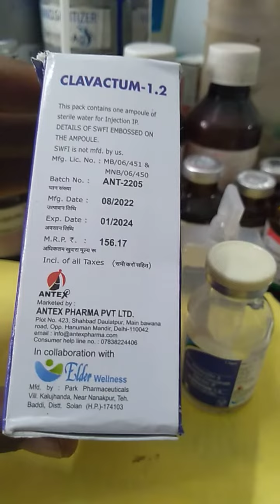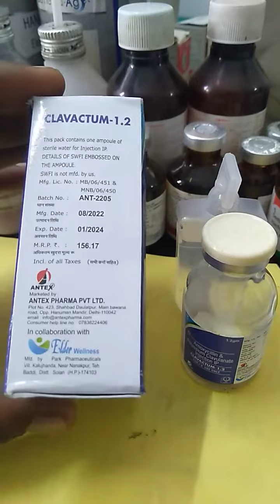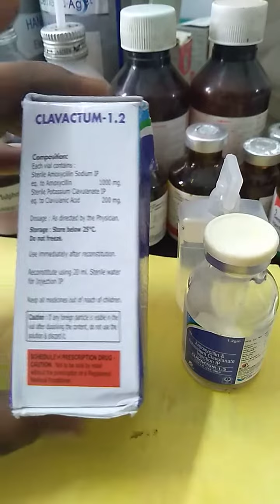Clavactum 1.2gm Injection | Clavactum 1.2gm Injection Uses In Hindi | Clavactum 1.2 Injection Used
Clavactum 1.2gm Injection | Clavactum 1.2gm Injection Used | Clavactum 1.2gm Injection Uses In Hindi | Clavactum 1.2gm Use Kaise Kare | Clavactum 1.2gm Side Effects | Clavactum 1.2gm Precautions |
Amoxycillin & Potassium Clavulanate Uses |